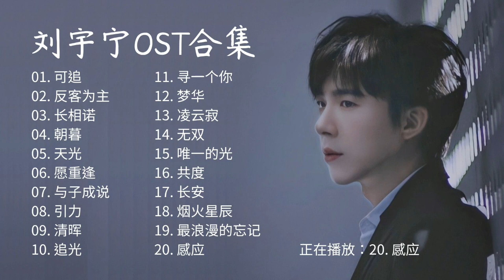摩登兄弟劉宇寧｜20首電視劇歌曲合集｜Yuning Liu 20 Chinese Drama OST Playlist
摩登兄弟劉宇寧｜20首OST合集